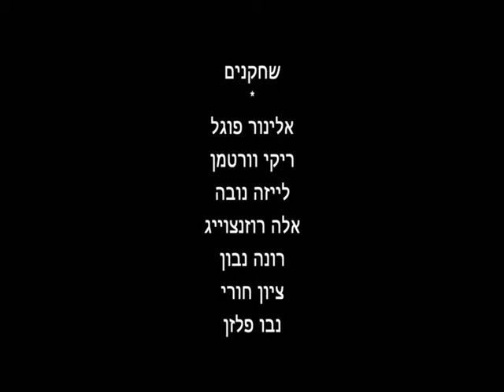פרזנטציה - אינדי - אמת אלימה / קית' רדין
ביום שישי ה-13 ליולי בשמונה וחצי בתיאטרון תמונע נחגוג סיום
סדנה ראשונה של לימודי משחק של אינדי.
בערב זה תתקיים פרזנטציה של תמונות מתוך מחזה מודרני של
אחד המחזאים הבולטים בארה"ב - קית' רדין.

הערב פתוח לקהל ואורכו כשעה.

על אינדי:
אינדי הוא יוזמה של שרה פון שוורצה,ואיתמר לוריא להקים מרכז יוצר כאלטרנטיבה לתיאטרון הרפרטוארי בארץ. באינדי פרפורמנים משקיעים בסדנת משחק של שרה פון שוורצה כדי לחבור יחד במטרה להעלות הפקות תיאטרון בתקציבים המתואמים לתנאי השוק, ללמוד אחד מהשני ולהעמיד את היוצר ואת הדיאלוג במרכז.